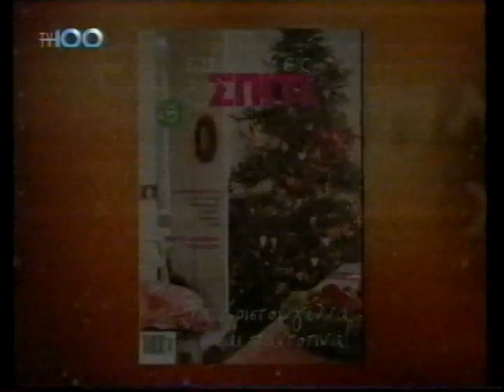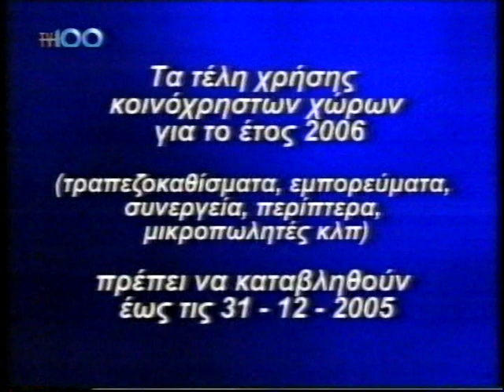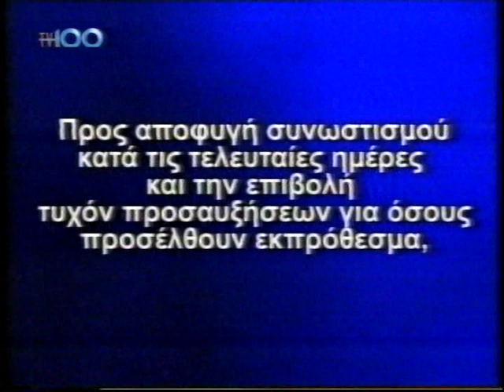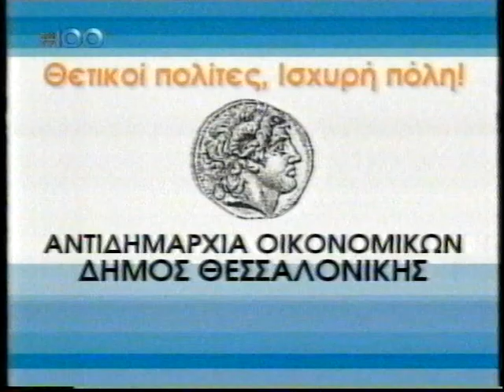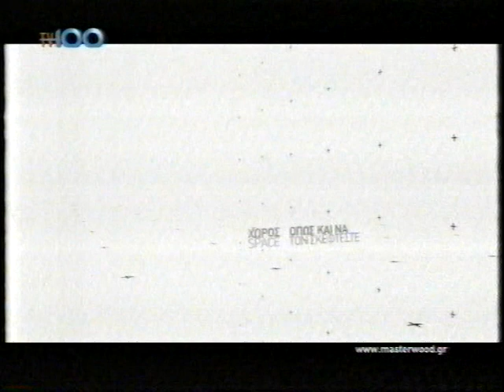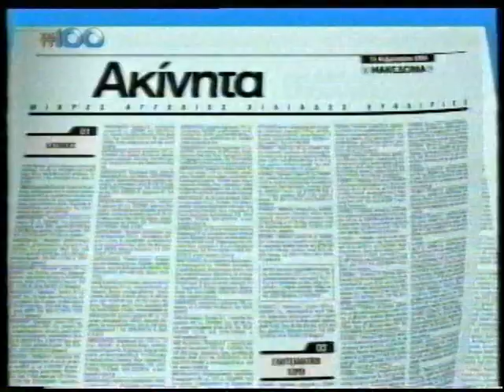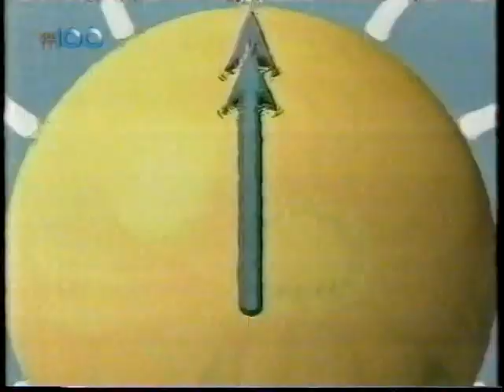Η ΔΙΑΧΕΙΡΙΣΗ ΤΟΥ ΧΡΟΝΟΥ ΜΕΡΟΣ 3